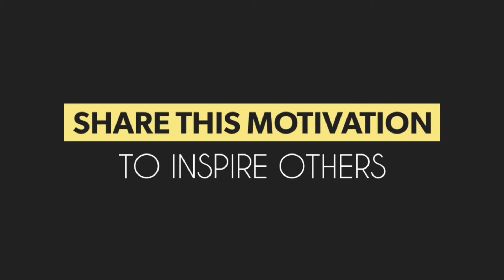EVA ANDRESSA - Fitness Workout Motivation 🔥...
Professional Bikini Athlete, Fitness Model. Starting as a skinny teenager in Brazil to becoming a global fitness sensation, Eva Andressa has sculpted one of the greatest female physiques in the industry. From a rocky start at 17, to an IFBB athlete by 29 – Eva has a gift for overcoming the odds.

Born: 19 December 1984 (age 35 years), Curitiba, State of Paraná, Brazil

Full name: Eva Andressa Vieira

Nationality: Brazilian

Spouse: Jardel Barros

Parents: Maria Helena Vieira

IMPORTANT:If you have anything against my uploads

Thumbnail : Eva Andressa

- Fitness Motivation
- Bodybuilding Motivation
- Gym Motivation
- Workout Motivation
- Motivational Speeches
- Badminton Competition